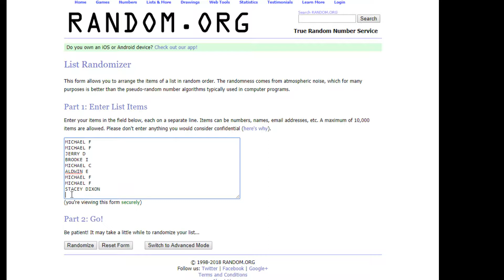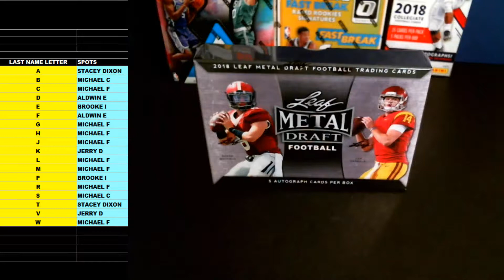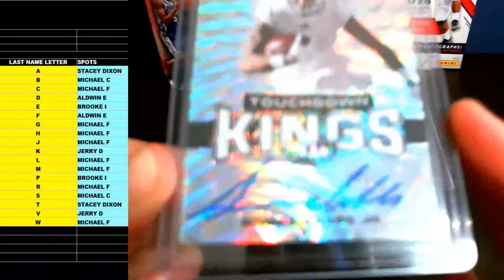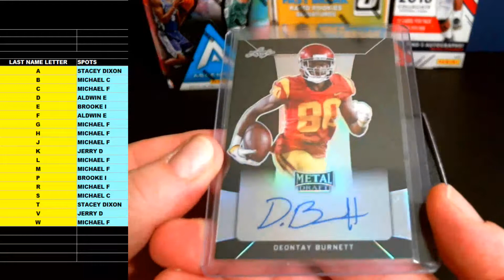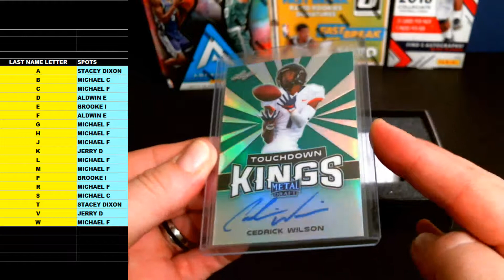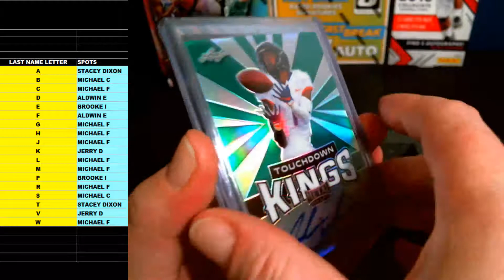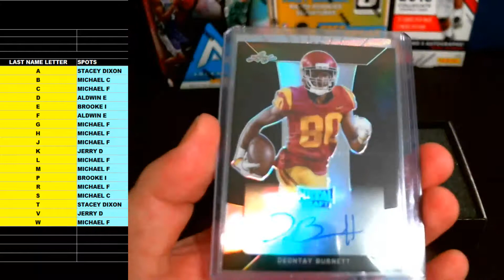2018 LEAF METAL DRAFT FOOTBALL - 1 BOX BREAK - 117